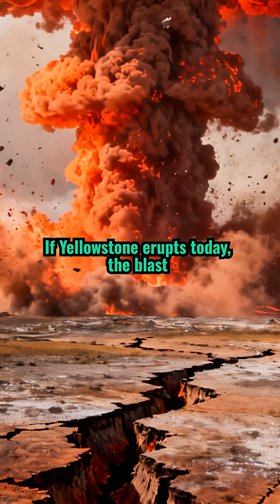Super Volcanoes: Yellowstone's Sleeping Giant and Its Global Climate Threat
Discover Yellowstone's hidden fury as a supervolcano, its explosive history, and how one eruption could plunge the world into a volcanic winter, reshaping climates for years.